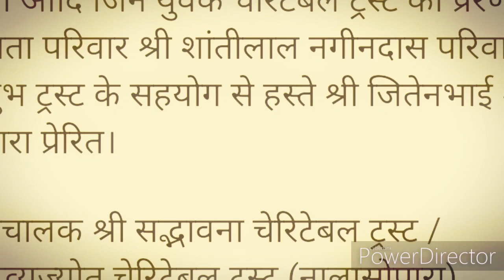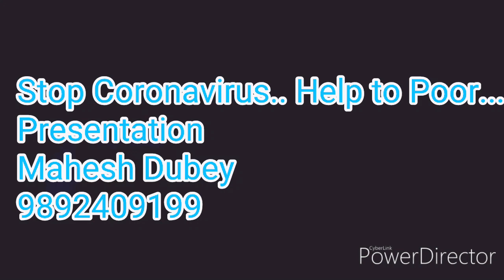जियो और जीने दो Corona aur lockdown ke time mein free seva चैनल सब्सक्राइब करें, सेवा का सम्मानकरे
Corona ke time mein logon ne ki garib janata ki free seva करुणा काल में जहां यह गोल गरीबों की समस्या यह है कि उनके पास खाने के लिए ना तो पर्याप्त भोजन है ना ही और किसी को रख लिए खर्च करने को कुछ संस्थाएं और कुछ लोगों ने मिलकर मुंबई के नालासोपारा स्थित झुग्गी झोपड़ी में लोगों को सहायता की मदद की और सेवा का धर्म निभाया।